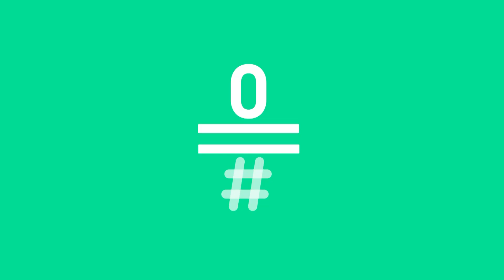LATE MOTIV - Andreu... ¡GUAPO!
El público adora a Andreu, le vitorean, le aplauden y le llaman guapo, cada día... ¡GUAPO! ¿Pasión o cachondeo? ¿Acaso son cortos de vista? Andreu pone a prueba a una entusiasta seguidora del programa.